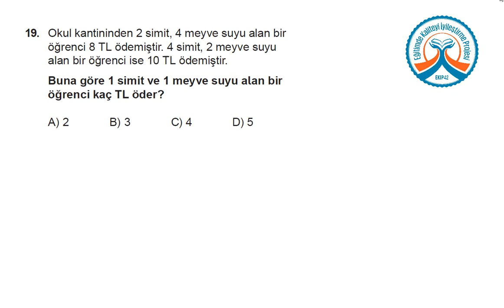TEOG KDS 2 Matematik A Kitapçığı Soru 19